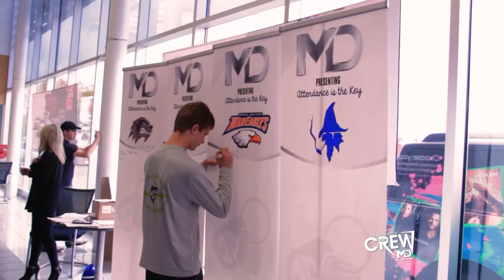McLarty Daniel Attend To Win Event - First Quarter